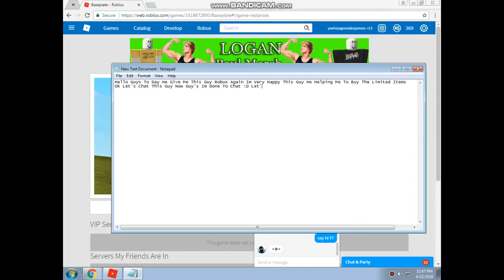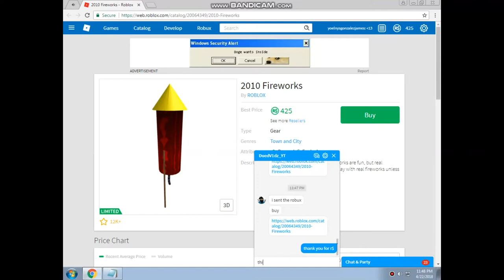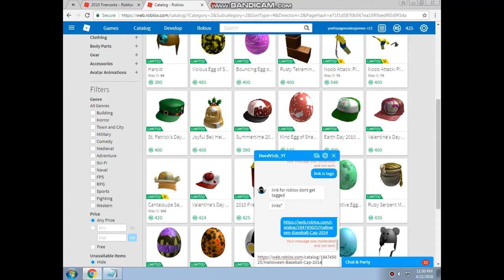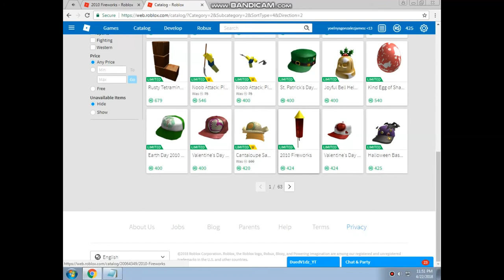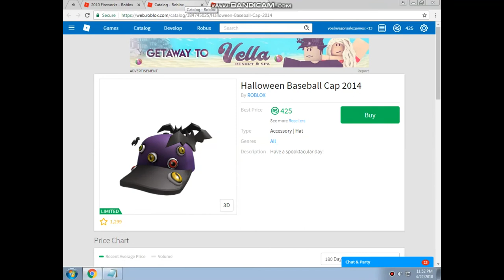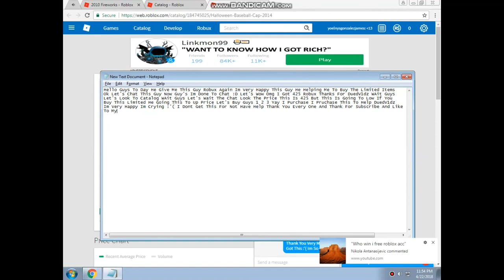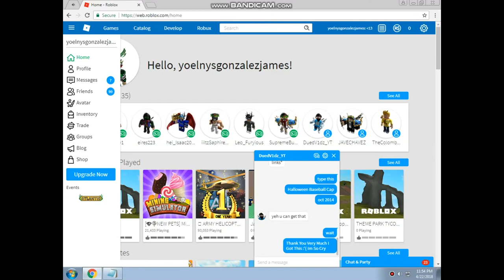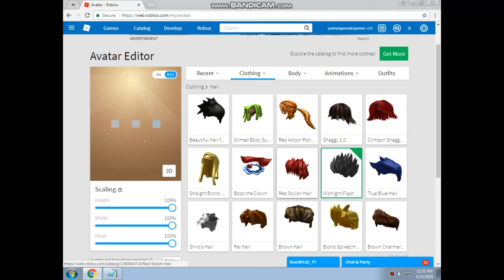This Guy He Give Me Robux Again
Thank You For Watching-This Guy He Gave Me Again Robux And Im Very Happy Thank You For DuedV1dz Don't For Get To Subscribe And Like My Channel And DuedV1dz Here The Link